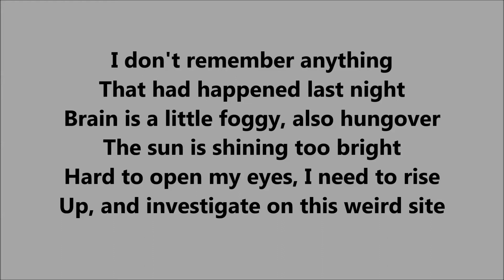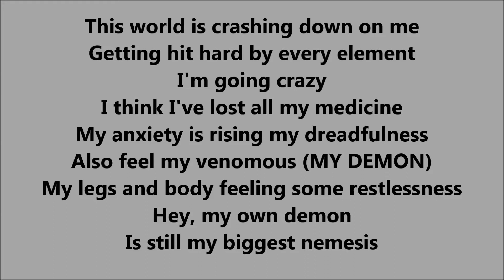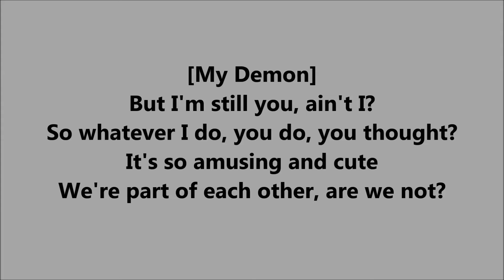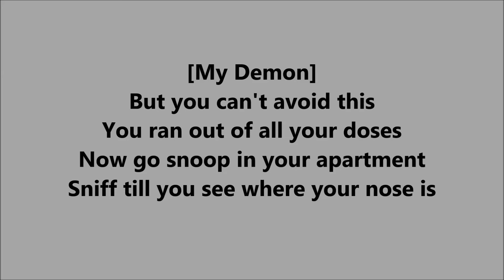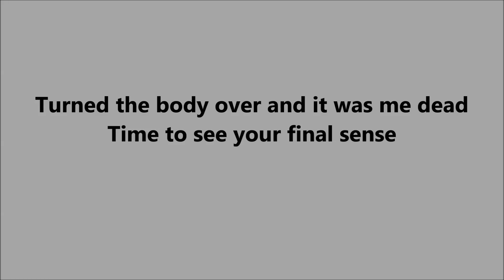Voices - The Jibster lyrics (Explicit)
this is part 2 for my album finale. continuation from previous track where I woke up outside confused what happened last night